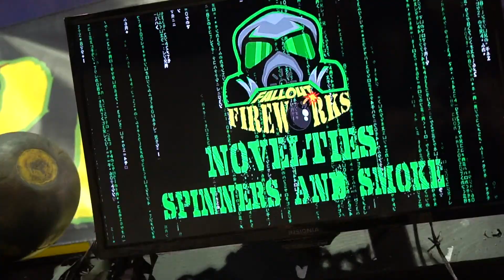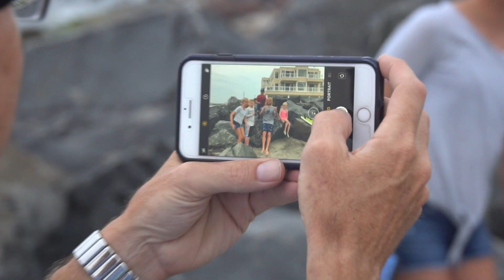SURFING in a TORNADO WARNING!?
Surfing in New Jersey in the Summer time can be heavy, but I had no idea we had tornado warnings like this? The surf at the wrold's best novelty wave: El Slammo, was pumping & the vlog dream is on!! Thank you guys for all the stoke!! - Love Ben

Sahara Cowboy
Arc De Soleil

Scootaloo
Jobii

Pulp Noir
Elliot Holmes

Dream Big
Pearce Roswell